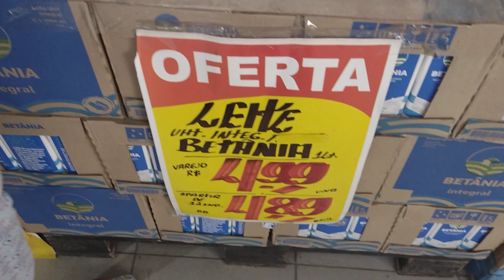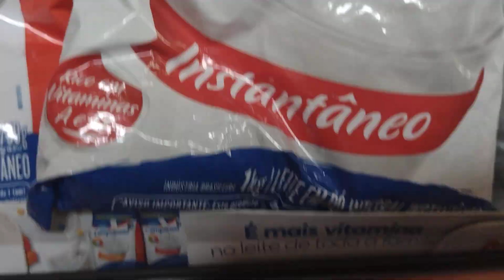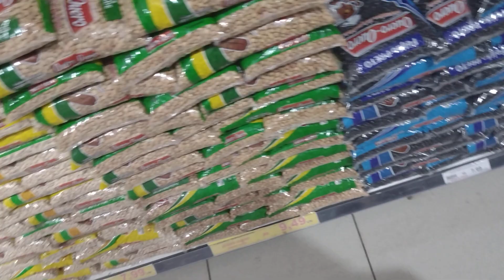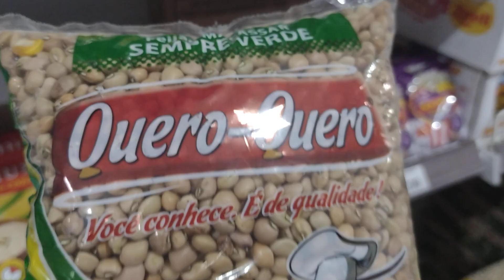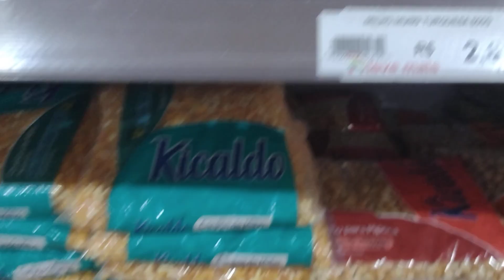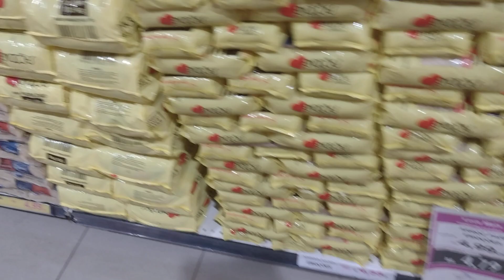Nossas compras de mês com Larissa parte 2